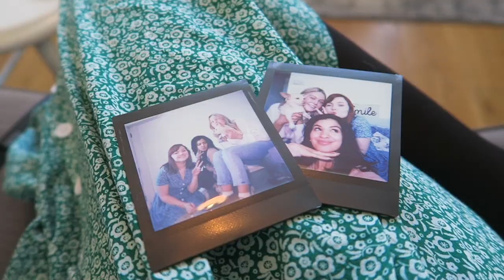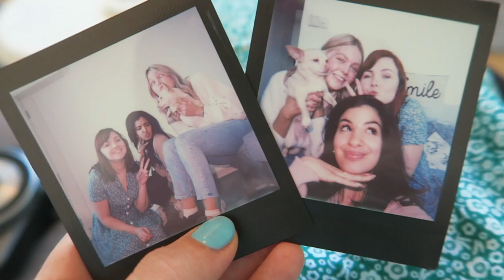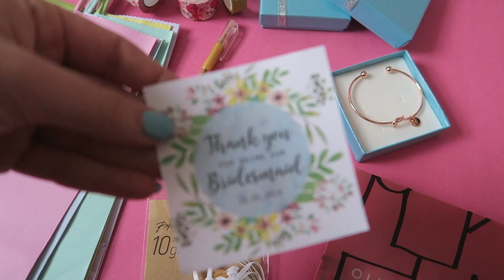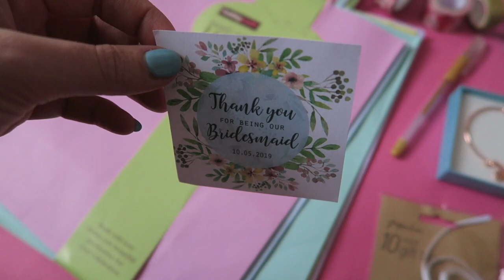2 WEEKS OF WEDDING CRAFTS & DIY EASY BRIDESMAID GIFT BAGS | Weekly Vlog #74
I combined 2 weeks in 1 as I have had a pretty slow 2 weeks. I've been resting a lot with my health issues but also managed a few crafting crafts. Chris and I made a wire pompom heart, I painted a dolls house and put together some easy Bridesmaid gift bags.
I hope you enjoy this combined weekly vlog!

♡ Behind the scenes:
- Cameras: Canon 600D & Canon G7 X

♡ FAQs:
- Are you a full time Youtuber/Blogger?
Yes, I now work for myself with social media clients and my blog! So happy to call this my job :) I have been full time since April 2017

I created my blog in March 2012 when I was in University and decided it was a great place to share my creativity.

- What hair colour do you use?
I get asked this a lot! I use Live Colour from Schwarzkopf in the colour 'Very red and Pillar Box Red. Or I use Garnier Olia in Intense Red. With my more pink shade I have been using L'Oreal Colorista shades.

Fashion, Lifestyle and Craft DIY Blogger